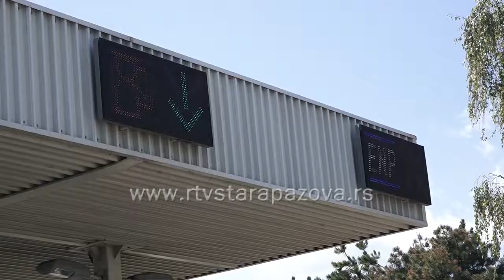Uskoro proširenje naplatne stanice Stara Pazova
Prethodnog vikenda zabeležen je pojačan intenzitet saobraćaja na naplatnoj stanici Stara Pazova i zadržavanja vozila do sat vremena. 105 hiljada vozila prošlo je naplatu u oba smera.